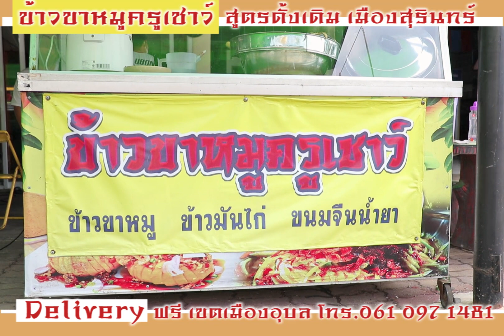ข้าวขาหมูครูเชาว์ บริการเดริเวอร์รี่ Free เขตตัวเมืองอุบลราชธานี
ข้าวขาหมูครูเชาว์ เป็นขาหมูสูตรสุรินทร์ของพ่อเจ้าของร้านครับ ใช้ขาหมูเกรดเออย่างดี ราคาไม่แพง
บริการเดริเวอร์รี่ Free เขตตัวเมืองอุบลราชธานี
พิกัด ติดหน้าถนนแจ้งสนิท ข้างร้านเพชรการสุรา อยุ่ปากซอยชยางกูร 15 ก่อนถึงแยกดงอู่ผึ้ง